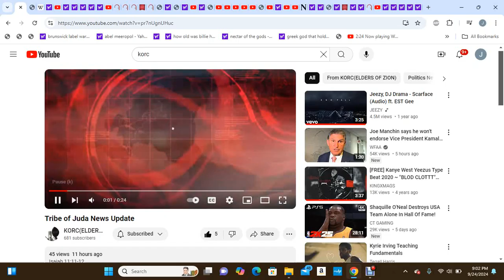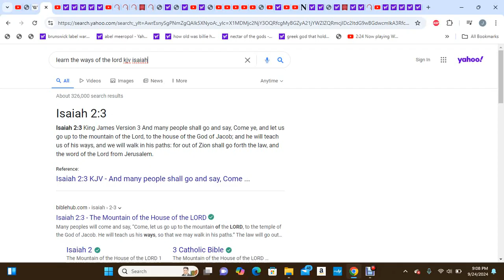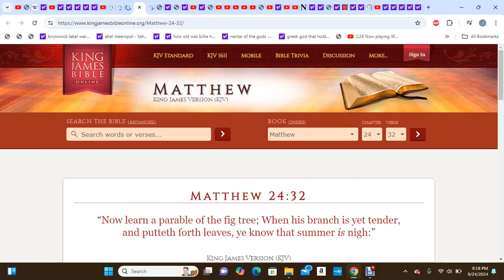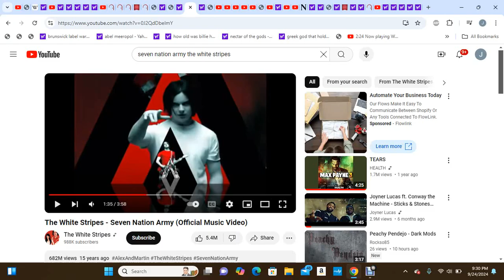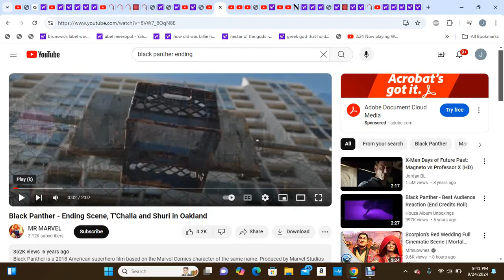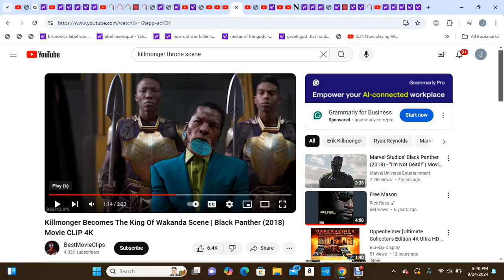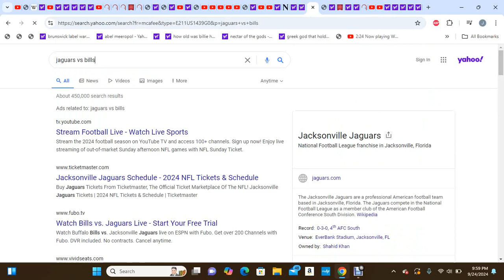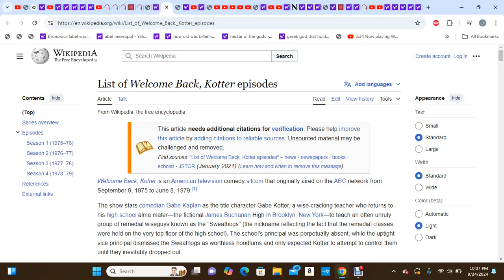September 23rd, 2024 "THE REHABILITATION" A MUST SEE VIDEO